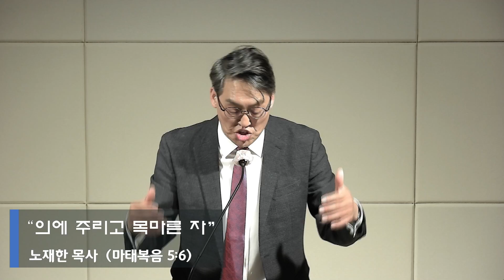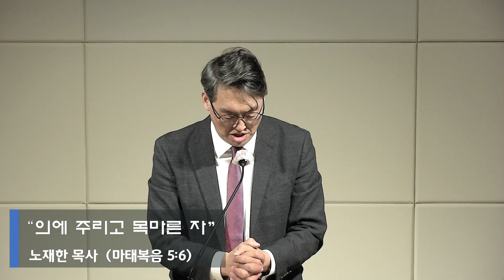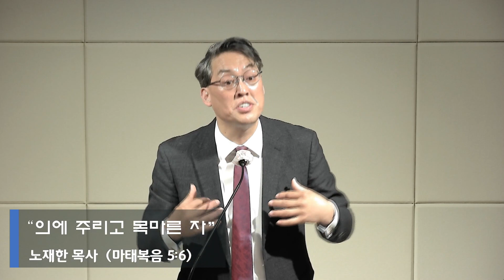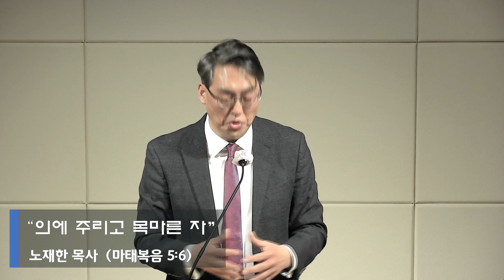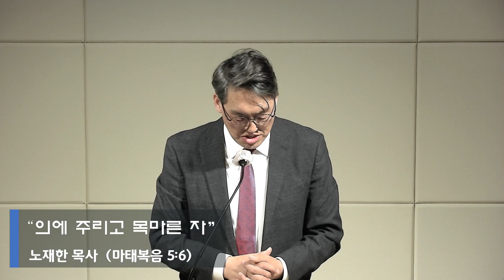2024년 1월 5일 신년특별새벽예배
2024년 1월 5일 신년특별새벽예배
"의에 주리고 목마른 자" (마태복음 5:6)